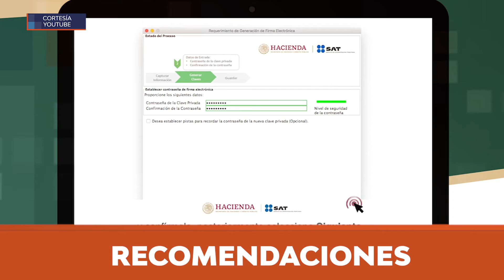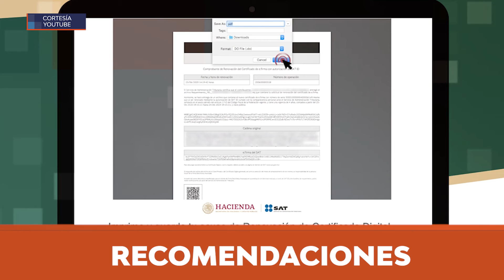RECOMENDACIÓN RENOVAR E FIRMA